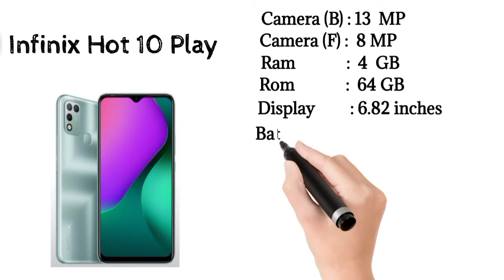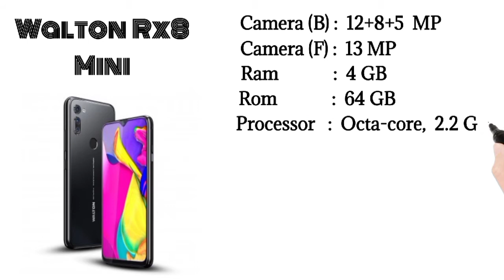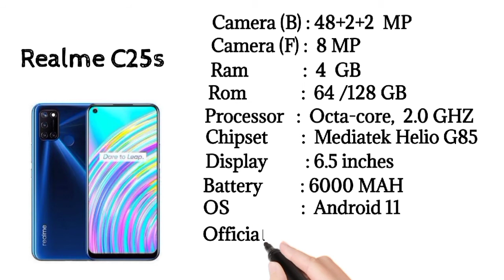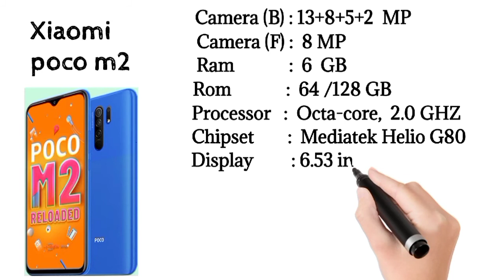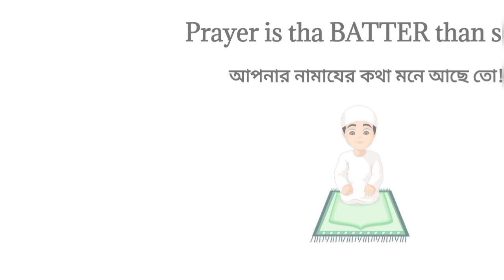২০ হাজার টাকার মধ্যে স্মার্টফোন ২০২২। Under 20k best smartphone in 2022 l SabbirZone l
২০ হাজার টাকার মধ্যে স্মার্টফোন ২০২২।  Under 20k best smartphone in 2022 l SabbirZone l

🎵 Track Info: Title: Hip Hop Rap Instrumental (Crying Over You) by christophermorrow Genre and Mood: Hip Hop & Rap + Calm ——— 🎧 Available on: SoundCloud

Credite Countdown effect  :
Credite for : STUDIO SEVEN